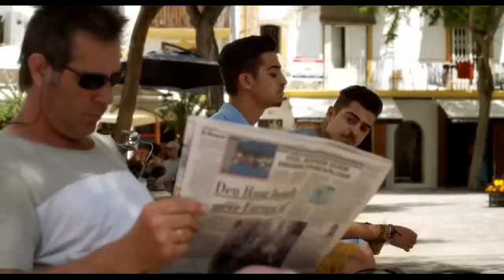Отличный фильм для взрослых 18+ Любовь и секс на Ибице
Отличный фильм для взрослых 18+ Любовь и секс на Ибице ♀ смотрите на нашем канале в хорошем качестве.

Комедия 2017 года «Достать девчонку», новинки фильмов.

Фильм для взрослых В ПЛЕНУ У БЕЗУМЦА 18+ 2017 Триллер мелодрама.

Самые топовые товары ждут Вас! ЗДЕСЬ - ВСЕ НОВИНКИ НА КИНОПОРТАЛЕ НОВИНКА! ЖИДКОЕ.